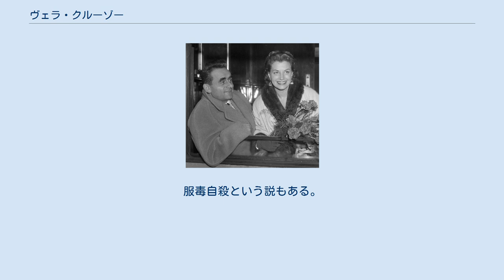ヴェラ・クルーゾー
ヴェラ・クルーゾー（Véra Clouzot、本名：Véra Gibson-Amado 1913年12月30日 - 1960年12月15日）はフランスの映画女優。
映画監督のアンリ＝ジョルジュ・クルーゾーの妻でもあり、最も知られている出演作品は、夫が演出した『悪魔のような女』(1955)である。
 ヴェラはブラジルのリオデジャネイロに生まれ、第二次世界大戦前にフランスのパリに移住した。
その後、アンリ＝ジョルジュ・クルーゾーが監督する映画にスクリプターとして参加し、それがきっかけで1950年に結婚した。
アンリ＝ジョルジュは自分の映画製作会社を、彼女にちなんでヴェラ・フィルムと名付け、ヴェラを自分の監督作品『恐怖の報酬』(1952)、『悪魔のような女』(1955)、『スパイ』(1957)に出演させた。
また、『真実』(1960)では、共同脚色者として参加している。
 『真実』の撮影中、監督のアンリ＝ジョルジュと主演のブリジット・バルドーの仲が取り沙汰され、ヴェラは神経衰弱に陥った。
1960年12月、ヴェラはパリのホテルの浴室で心臓発作を起こして急死した。
46歳。
服毒自殺という説もある。
遺体はモンマルトルの墓地に葬られた。